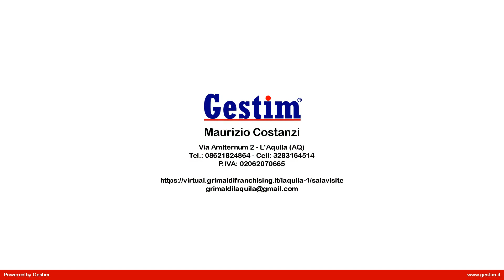Casa Cielo Terra in Vendita a Caporciano (AQ)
Rif. GRE190: Caporciano:  in zona tranquilla a circa 20 km da L'Aquila, nei pressi  del Parco Nazionale del Sirente-Velino, proponiamo in vendita casa cielo terra di di 140 mq ca. posta su 3 livelli.
Al piano terra veniamo accolti  da una comoda  zona giorno con caratteristico camino, cucina a vista e bagno, il tutto servito da ampio terrazzo di 40 mq ca. e giardino di 60 mq ca..
Una  scala ci conduce al 1° piano dove troviamo un disimpegno, una  camera matrimoniale e bagno.
Al secondo ed ultimo piano troviamo 2 camere matrimoniali servite da balconi
Completa la soluzione una  cantina naturale scavata nella roccia di 20 mq ca..
La soluzione è stato totalmente ristrutturata nel 2015 , ideale come prima abitazione o per casa vacanze vista la vicinanza a tutto ciò che il Parco Nazionale ed i borghi circostanti hanno da offrire.